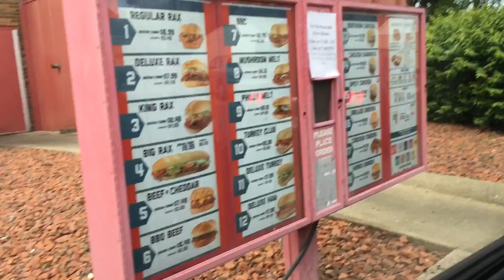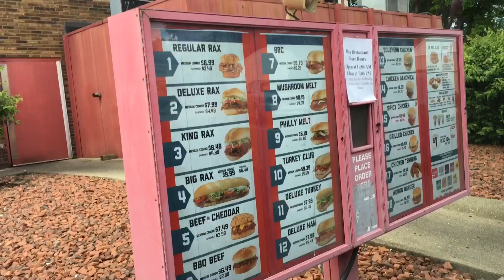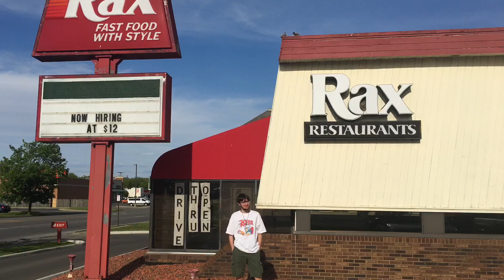Road trip too Lancaster Ohio for some Rax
A PA road trip too spend a nice day too find a Rax.